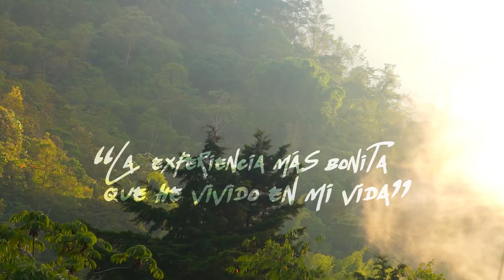Documental La Montana Azul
"La vida es más fácil cuando aprendemos a Sentir, Soltar y Sonreir" Sifu Rama.

Para capturar las emociones sutiles que se viven en estos eventos llenos de amor y energía del universo, es necesario que el equipo de grabación tenga un corazón abierto. Muchas gracias a la La Montaña Azul - Jardín sin Tiempo.

Si quieres un video así, escríbenos al inbox.